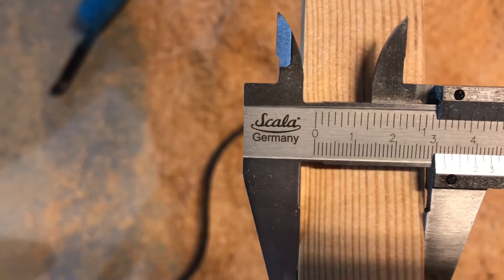Epoxy work and making 32x19mm and 45x19mm battens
On this building day I did some backbone epoxy work and while the epoxy was curing I made some more 32x19mm and 45x19mm stringers. It was a very good day.